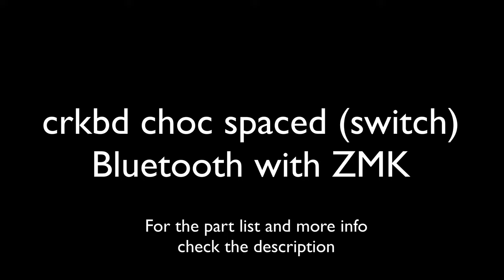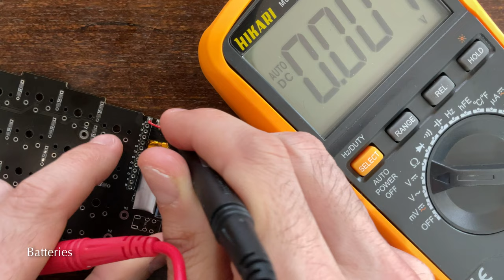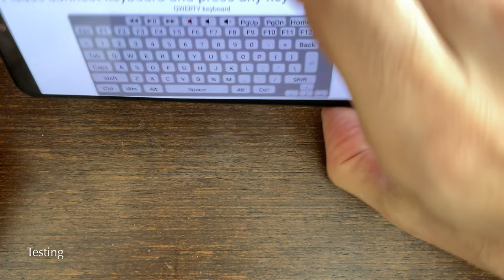Crkbd Choc Spaced Wireless Keyboard Build Log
The Corne is a split keyboard with 3x6 column staggered keys and 3 thumb keys, based on Helix. Crkbd stands for Corne Keyboard.

This is my take, as an amateur, to build one variation made around a smaller footprint for choc switches and has space for a battery power Switch made by David Barr.

The difference between the chocolate and the cherry version is the new switch format, they are low-profile switches

Intro: (0:00)
Socket for nice!nanos: (0:04)
Power Switchs: (3:50)
Top Components: (5:14)
Diodes: (6:38)
Batteries: (9:58)
Switches: (11:38)
Details: (13:51)
Testing: (14:50)
Keycaps: (15:13)
Outro: (15:49)

Credits:
Aesthetic Things by Danyvin
Calmness by IsaevilnarMusic
Coffeehouse by 99Instrumentals
Dusty vinyl by Ewaysound